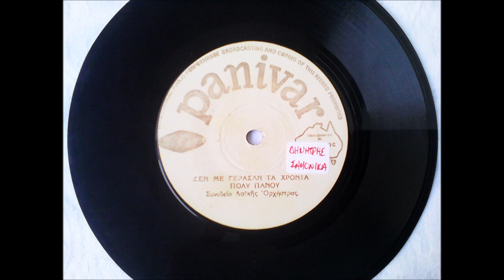ΔΕΝ ΜΕ ΓΕΡΑΣΑΝ ΤΑ ΧΡΟΝΙΑ - ΠΟΛΥ ΠΑΝΟΥ